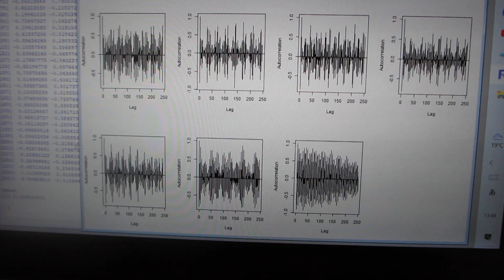超音波装置の改善・改良 ‹音圧データの計測・解析・評価›ーー超音波の音圧・振動データから、新しい超音波利用を導くーー（超音波システム研究所）